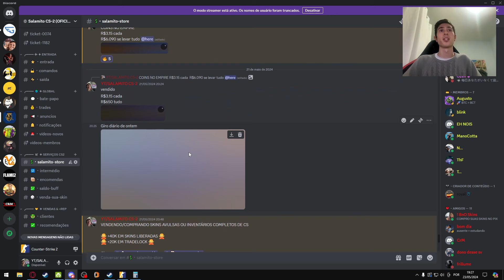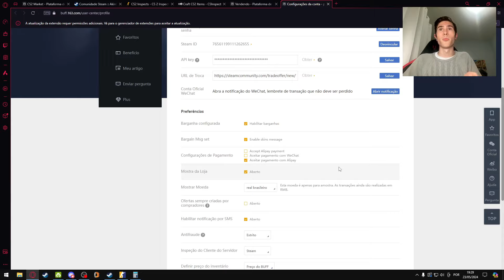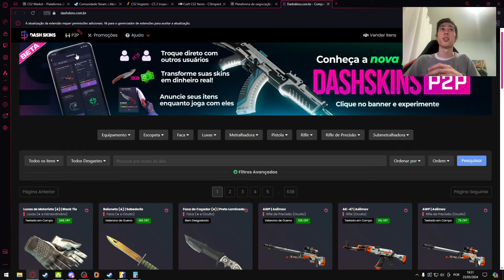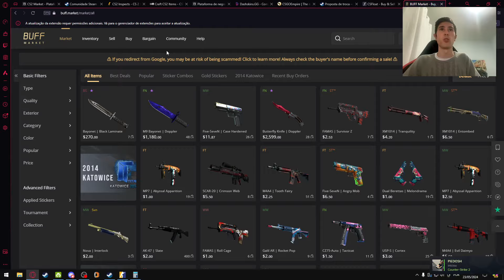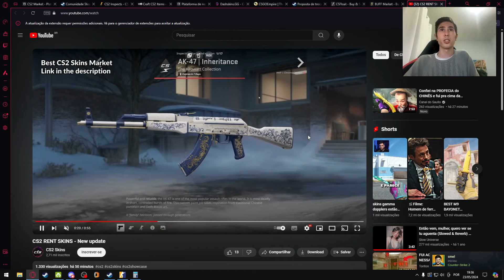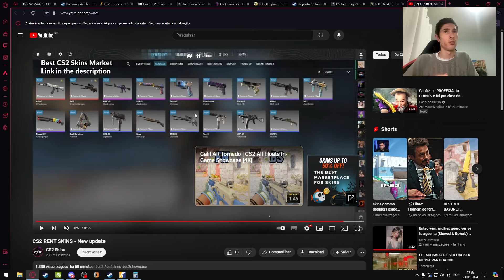FIM DO BUFF, MUDANÇAS NAS PHASES, VALVE AGORA ''EMPRESTA'' SKINS PARA COMUNIDADE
MELHOR SITE PARA TROCAR SUAS SKINS DE CS2 COM POUCA TAXA
• Cupom SALAMITO: 35% de bônus